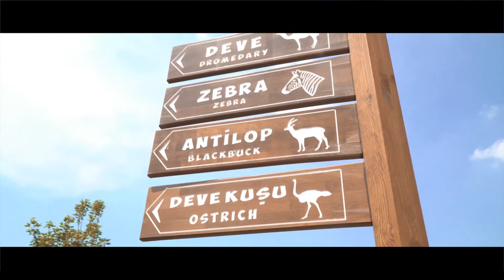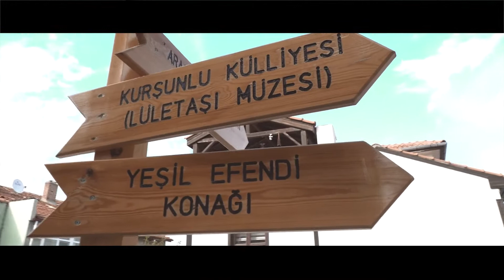TURKEY Cities Eskişehir